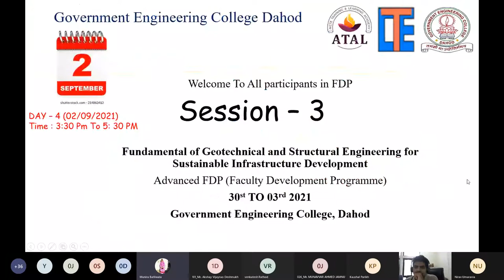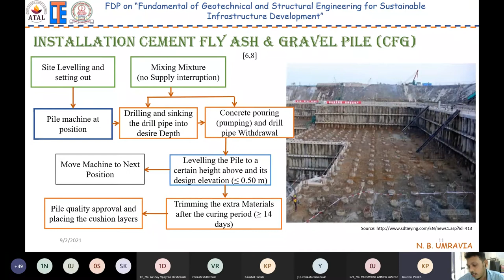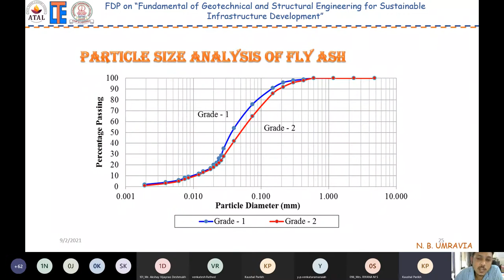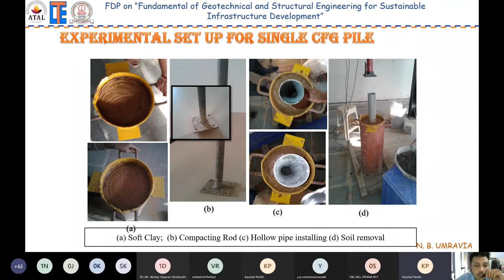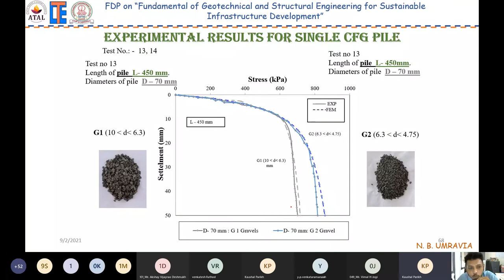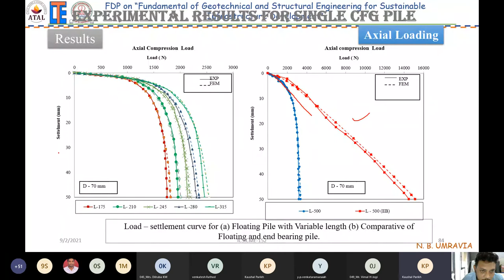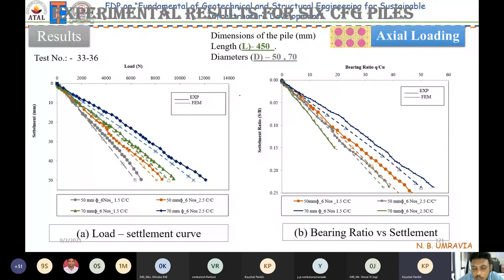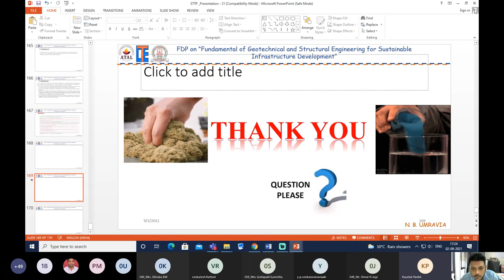Date:- 02/09/2021 - 3rd Session - Advance FDP by Prof. N.B. Umravia, Assi. Prof., GEC, Dahod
Advance Level FDP sponsored by AICTE ATAL and organized by Applied Mechanics Department of Government Engineering College Dahod on the topic of Fundamentals of Geotechnical and Structural Engineering for Sustainable Infrastructure Development. This session was conducted by Prof. N.B. Umravia, Assistant Professor, Applied Mechanics Department, Government Engineering College, Dahod on "Study the Behavior of CFG Pile in soft Ground"